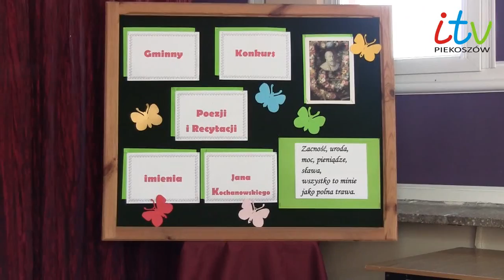Gminny Konkurs Poezji i Recytacji - 30.05.2017 Piekoszów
Dwudziestu jeden uczestników wzięło w recytatorskich zmaganiach w Szkole Podstawowej w Piekoszowie, przeznaczonych dla uczniów klas IV-VI.